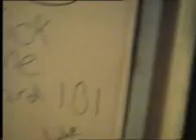Sam the Dodgy Dalek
I bought Wifey a Karaoke (her idea)needless to say its never been used.The box however proved invaluable for our special FX dept and we came up with this frighteningly realistic Dalek.Sam puts in a fine performance as the Dalek. NO ANIMALS WERE HARMED DURING THE MAKING OF THIS MOVIE.Sams physical performance helped see off the ageing Vid camera but we have now gone digital. The actors performed all their own stunts in this Epic...